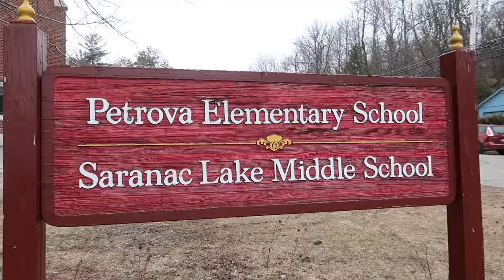2018.04.17 Thomas Paine's Common Sense & Colonial Cowards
Hey All,

Today we dove deep into the last excerpt from Common Sense, the 1776 pamphlet by Thomas Paine.

The people who were dealt the brunt of Paine's verbal lashings were moderate colonists who thought reconciliation with Britain was the best course of action.

For the most up to date information on what we're doing in class, check the Agenda/Objectives/Bellringer slides